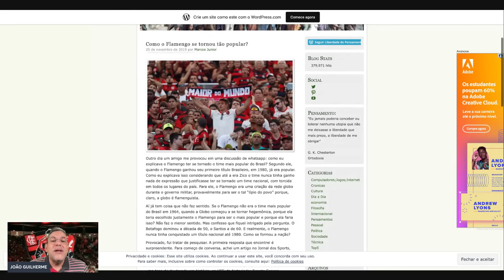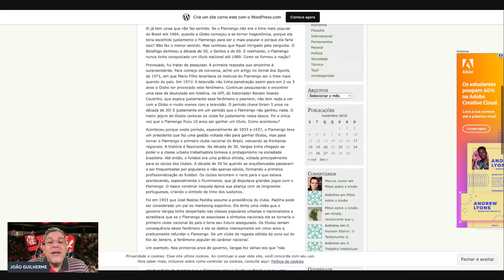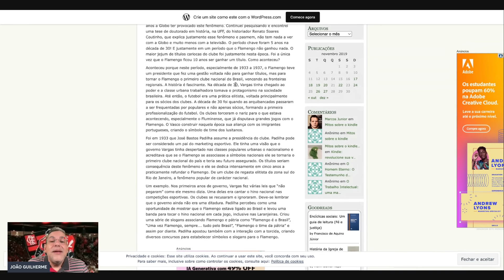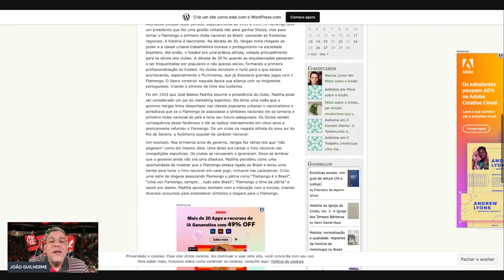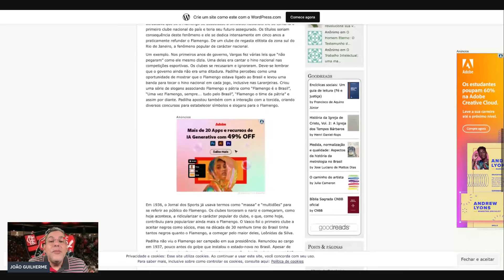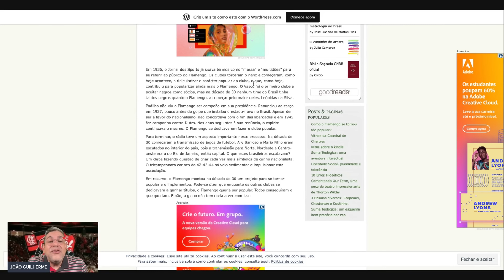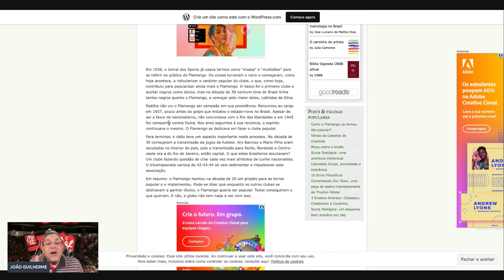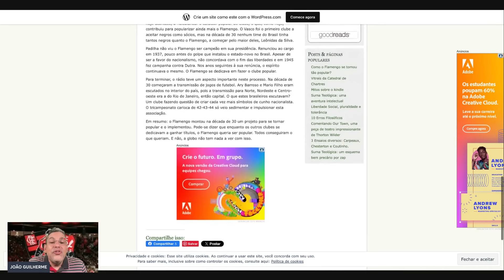PORQUÊ O RUBRO NEGRO É O CLUBE MAIS POPULAR DO BRASIL 129 ANOS DE FLAMENGO